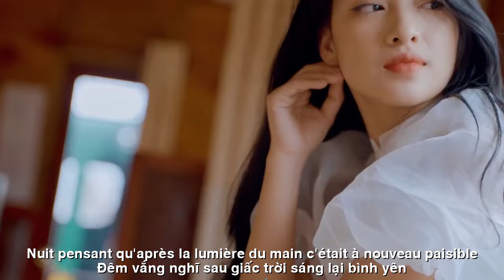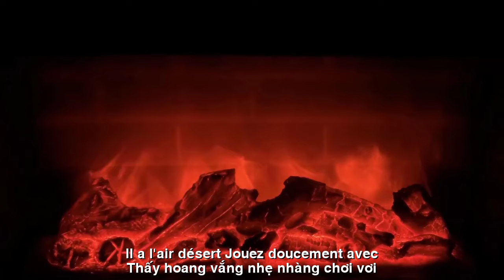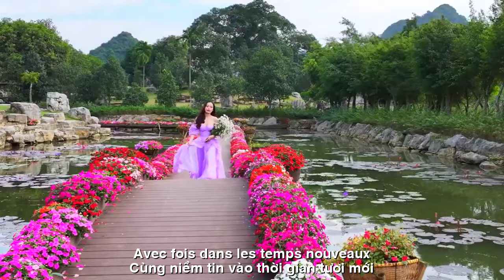[FULL HD]CÓ NHỮNG NGÀY YÊU LÀ THẾ||IL Y A DES JOURS OU L'AMOUR EST COMME CELA || ZA HUY-PHƯƠNG UYÊN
TÁC PHẨM:CÓ NHỮNG NGÀY YÊU LÀ THẾ
IL Y A DES JOURS OU L'AMOUR EST COMME CELA
THƠ:PHƯƠNG UYÊN
SÁNG TÁC:NS QUANG DAU
TRÌNH BÀY:CA SỸ ZA HUY
CÓ NHỮNG NGÀY...
(CÓ NHỮNG NGÀY YÊU LÀ THẾ)
Có những ngày...
Chỉ muốn buông thôi
Những gồng gánh một thân mang trĩu nặng
Ngủ một giấc...thân một mình...
Đêm vắng
Nghĩ sau giấc trời sáng lại bình yên
Có những ngày...
Ta muốn sống điềm nhiên
Không va chạm không đau thương khổ cực
Chẳng phải khóc và đôi tim hậm hực
Cứ vui cười như chiếc lá...hư vô
Có những ngày.
Chẳng viết nổi câu thơ
Tự trong lòng thấy sao mà trống trải
Ngẫm cuộc đời đắng như rau ngải
Sao mình ta vẫn cứ ăn thôi
Có những ngày...
Mệt mỏi buồn trôi
Như thuyền nhỏ chẳng thấy đâu bến đậu
Cứ một mình giữa dòng sông sâu
Thấy hoang vắng...
Nhẹ nhàng chơi vơi
Có những ngày...
Mình ta bên nhạc không lời
Bức tranh loang màu bản tình ca dang dở
Người...đi rồi trong tim ngàn nỗi nhớ
Nhưng trong ta vẫn lên nụ cười
Cùng niềm tin vào thời gian tươi mới
Dẫu thế nào...tất cả sẽ mờ phai
Và vô tư đón nắng sớm mỗi ngày.
IL Y A DES JOURS...
Je veux juste lâcher prise
Les fardeaux qu'un corps porte sont lourds
Faites une sieste... seul...
Nuit vide
Pensant qu'après la lumière du matin, c'était à nouveau paisible
je veux vivre sereinement
Pas de collision, pas de douleur ou de souffrance
Pas de pleurs et de cœurs en colère
Riez comme une feuille... le néant
Je ne peux pas écrire de la poésie
A l'intérieur, je me sens si vide
Contempler la vie est aussi amer que l'absinthe
Pourquoi continuons-nous à manger ?
Fatigué et triste
Comme un petit bateau sans nulle part où accoster
Seul au milieu d'une rivière profonde
Il a l'air désert...
Jouez doucement avec
Nous sommes seuls avec de la musique sans paroles
Le tableau est rempli des couleurs d'une chanson d'amour inachevée
Tu... es parti, avec des milliers de souvenirs dans mon cœur
Mais je souris toujours à l'intérieur
Avec foi dans les temps nouveaux
Quoi qu'il arrive... tout disparaîtra
Et accueillez chaque jour avec insouciance le soleil du matin.